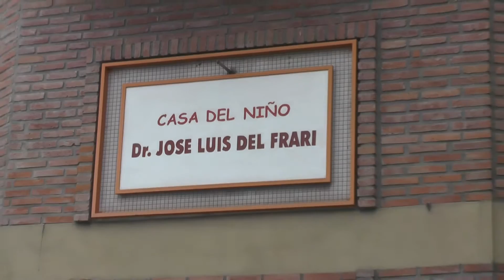Taller de Salud bucal en Casa Niño del Frari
Dentro de la Semana de los Jardines de Infantes, desde la Municipalidad de San Salvador de Jujuy, se llevó a cabo el Taller de Nutrición y Salud Bucal, a cargo de profesionales y asistentes de la Dirección de Salud, en los distintos CDI del municipio capitalino.